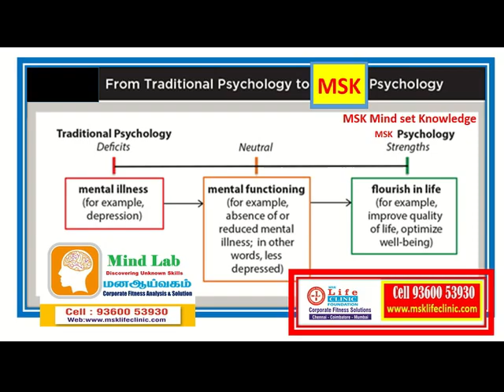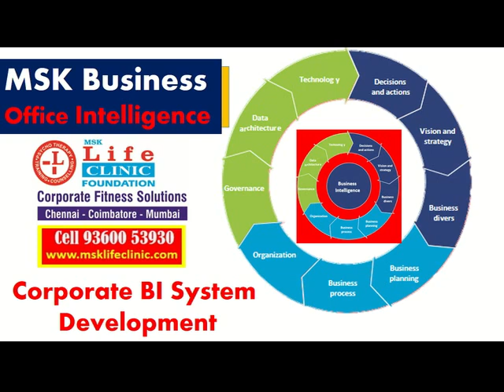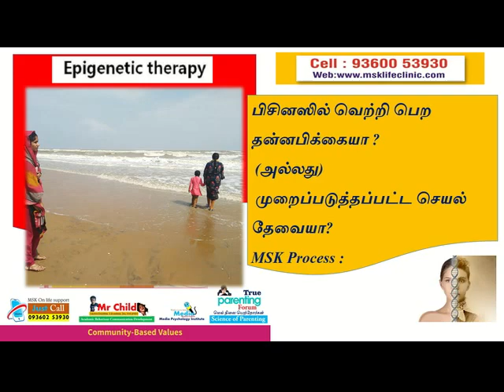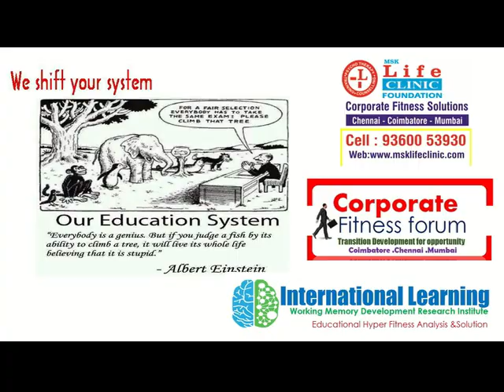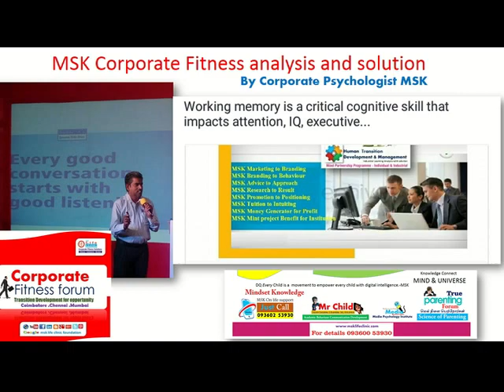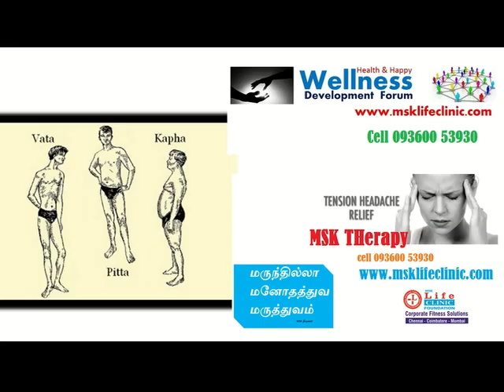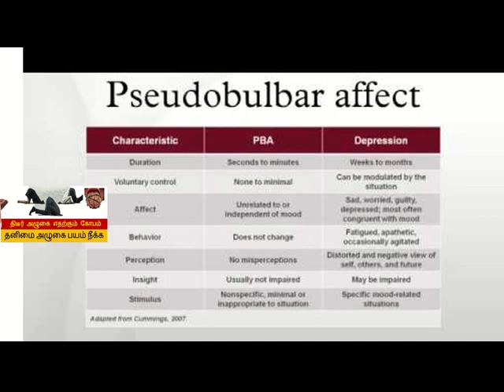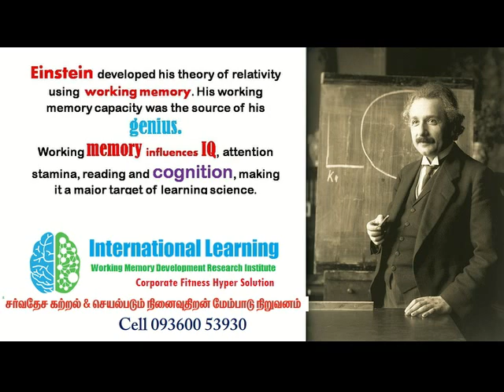பணம் சம்பாதிப்பதை தடுக்கும் மனத்தடை மற்றும் நோயை உருவாக்கும் மன அழுத்தத்தை குறைக்க எம்எஸ்கே உளவியல்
பணம் சம்பாதிப்பதை தடுக்கும் மனத்தடை மற்றும் நோயை உருவாக்கும் மன அழுத்தத்தை குறைக்க MSK உளவியல்:

அறிவுக் குறைபாடு உள்ளவர்கள் ஒற்றை தகவல் செய்தியை வைத்து அனைத்தையும் முடிவு செய்கிறார்கள்..
அறிவுத்திறன் உடையவர்கள் ஒவ்வொரு செய்தி தகவல் இவற்றில் உள்ள வேறுபாட்டை உணர்ந்து தெரிந்து முடிவெடுக்கின்றனர்-MSK Theory

தன் எண்ணத்தை பார்த்து தானே பயப்படும் உளவியல் நோய்..
தனக்குள் பாதிப்புடைய எண்ணங்களை உருவாக்கி அந்த எண்ணத்தோடு வாழும் உளவியல் நோய்
தனக்குள் ஏற்படும் எண்ணங்களினால் பயந்து தன்னைத் தானே வருத்திக் கொள்ளும் உளவியல் நோய்
தன் வாழ்க்கையை பற்றி கற்பனையை உருவாக்கிக்கொண்டு தன்னையும் மற்றவர்களையும் வேதனைப்படுத்தும் உளவியல் நோய்

வாழ்க்கையில் ஏற்பட்ட பாதிப்புகளையும் அவமானங்களையும் மறக்கமுடியாத உளவியல் நோய்

வாழ்க்கையில் ஏற்பட்ட பாதிப்பு அவமானம் திரும்பத் திரும்ப நினைவில் வந்து துன்பப் படுத்துகிறதா?

எதிர் வாதத்தில் பதில் பேச முடியாமல் கோபப்பட்டு அடுத்தவர்களை உடல் அளவில் தாக்கும் அதீத கோப நோய் உள்ளதா?

உங்களுடைய கருத்துக்கு எதிர்க்கருத்து பேசினாள் அவர்கள் மீது வெறுப்பும் விரோத மனப்பான்மையும் அவர்களைத் தாக்கும் உணர்வு ஏற்படுகிறதா?

உங்கள் நம்பிக்கையை மற்றவர்கள் ஏற்றுக் கொள்ளவில்லை என்றால் அவர்கள் மீதுவெறுப்பும் பழிவாங்கும் உணர்வு ஏற்படுகிறதா?

நீங்கள் உணர்ந்ததை நம்புவதே பயிற்சி செய்வதை அடுத்தவர்கள் செய்ய வேண்டும் என்று நிர்பந்தம் செய்யும் உளவியல் நோய் உள்ளதா?

எப்பொழுதும் உங்களுடைய பேச்சை உங்களுடைய நம்பிக்கை மற்றவர்களிடத்தில் நிர்பந்தப்படுத்தி அவர்களை பின்பற்ற வைக்க வேண்டும் என்று வெறி உணர்வு ஏற்படுகிறதா?
அறிவுசார் ஏமாற்றம் என்கின்ற உளவியல் நோய் இதனால் பாதிக்கப்பட்டவர்கள் தான் நம்பும் செயல் தகவல் நம்பிக்கை இவற்றை மட்டுமே உண்மையான வாதிடுவார்கள் இதற்கு மாறான சரியான அறிவுசார் தகவல் செய்தி நம்பிக்கை விளக்கினாலும் அவர்களால் ஏற்றுக்கொள்ள முடியாது அந்த ஏமாற்றத்தை ஏற்றுக்கொள்ளாமல் விரோத மனப்பான்மை வெறுப்புணர்ச்சி கொள்வார்கள் அறிவுசார் ஏமாற்றம் என்கிட்ட உள நோயாகும்
Knowledge evasion
Knowledge deception
என்கின்ற வகையைச் சார்ந்ததாகும்
மன வலி மனபாரம் உள்முக எண்ணம் விடுபட மனோதத்துவ சிகிச்சை

தவறு என தெரிந்தும் அதிலிருந்து விடுபட முடியவில்லையா
ஆலோசனை அறிவாளிக்கு மட்டும்தான்..
சிகிச்சை நோயாளிக்கு.

அறிவாளிக்கு ஆலோசனை…
நோயாளிக்கு ட்ரீட்மெண்ட்….MSK Theory

பெண்கள் மற்றும் குழந்தைகளுக்கான வளர்ச்சி உளவியல் பற்றிய உங்கள் கேள்விகளுக்கு பதிலளிக்கிறார் எம் எஸ் கே லைஃப் கிளினிக் பவுண்டேஷன் உடைய ஜஸ்ட்கால் என்கின்ற சர்வதேச_தொலைபேசி_வழி_சேவை முதன்மை உளவியல்ஆலோசகர் அவர்கள்